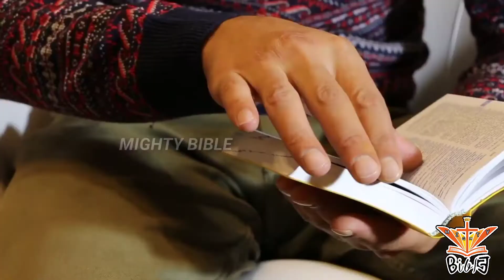பத்து வாசல்கள் || Ten Gates of Jerusalem in Nehemiah Book || Bible Secrets || Bible Facts in Tamil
Ten Gates of Jerusalem

எதிரே இருக்கிறதைப் பழுதுபார்த்துக் கட்டினார்கள்.

9. கிழக்கு வாசல்

நெகேமியா 3:29 – அவர்களுக்குப் பின்னாக இம்மேரின் குமாரன் சாதோக் தன் வீட்டுக்கு எதிரே இருக்கிறதைப் பழுதுபார்த்துக் கட்டினான்; அவனுக்குப் பின்னாகக் கிழக்கு வாசலைக் காக்கிற செக்கனியாவின் குமாரன் செமாயா பழுதுபார்த்துக் கட்டினான்.

10. மிப்காத் வாசல், காவல் வீட்டு வாசல்

நெகேமியா 3:31 – அவனுக்குப் பின்னாகத் தட்டானின் குமாரன் மல்கியா மிப்காத் என்னும் வாசலுக்கு எதிரே நிதனீமியரும் மளிகைக்காரரும் குடியிருக்கிற ஸ்தலமுதல் கோடியின் மேல்வீடுமட்டாகவும் இருக்கிறதைப் பழுதுபார்த்துக் கட்டினான்.

நெகேமியா 12:39 – எப்பிராயீம் வாசலையும், பழையவாசலையும், மீன் வாசலையும், அனானெயேலின் கொம்மையையும், மேயா என்கிற கொம்மையையும் கடந்து, ஆட்டுவாசல்மட்டும் புறப்பட்டுக் காவல்வீட்டுவாசலிலே நின்றார்கள்.

நெகேமியா புஸ்தகத்தில் கூறப்பட்டுள்ள பத்து வாசல்களின் சிறப்புகள்

We are awaiting for your feedback, suggestions and comments feel free mail to us:

In our Channel we are going to discuss and share lots of gospel things, bible quize, fun games, songs session, worship, puzzle from bible, short message and guidelines to lead the life in this earth.

Share With your all your Friends🗣️